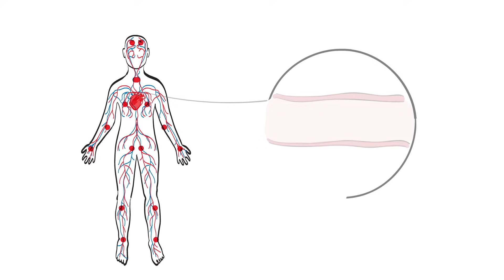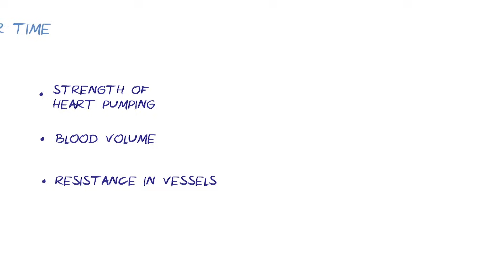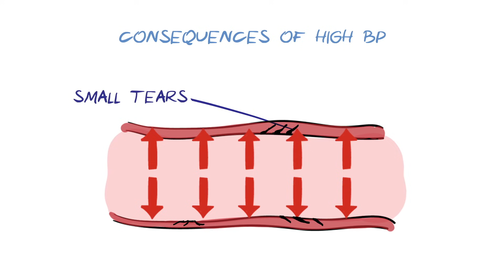What is High Blood Pressure? (HealthSketch)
A simple explainer video about high blood pressure, or hypertension, one of the most common long term conditions around the world. Many people do not know they have the condition. This is a problem because, despite causing few obvious symptoms, it can lead to serious medical problems if it is not detected and  controlled.

Chapters
0:00 Intro
0:17 What is blood pressure?
1:22 Causes of high blood pressure
2:02 Consequences of high blood pressure
2:37 Measuring blood pressure
3:05 Controlling blood pressure

**NEW** Click here to find QR codes to this and other HealthSketch videos, which can be printed to hand to patients or put up in clinical areas or waiting rooms

ABOUT US: HealthSketch is a project to convey health information in visually engaging ways, empowering us all to lead healthier lives.
Script: Dr Wikum Jayatunga, Dr Samantha Chandrasekera

NOTE: All content, including graphics, audio, text, and links, is for information and education purposes only. This video should not be considered a substitute for professional medical care, so if you have further questions or concerns, please consult a medical professional.